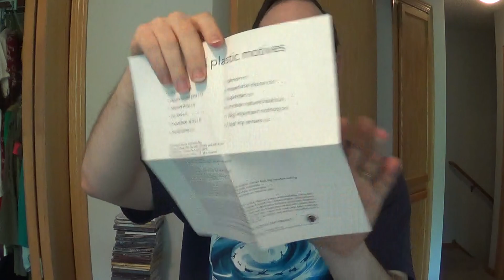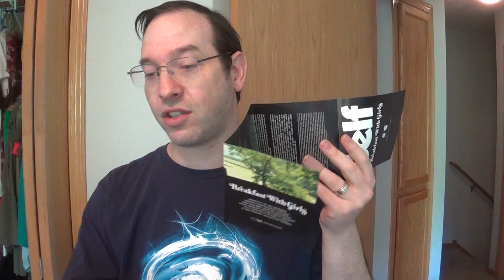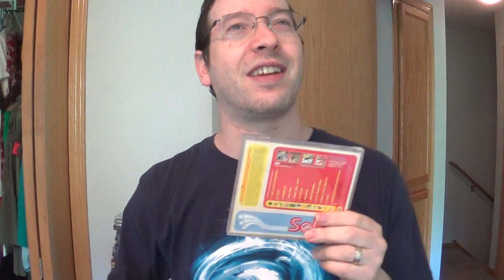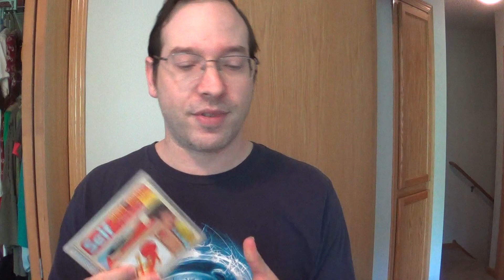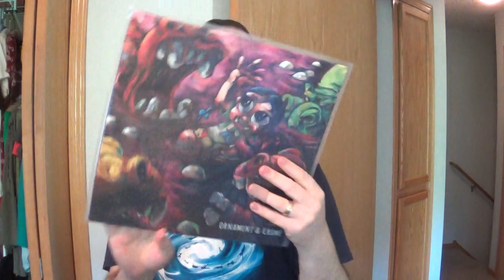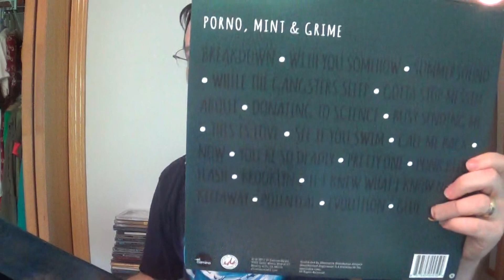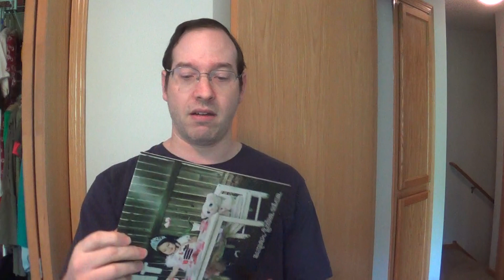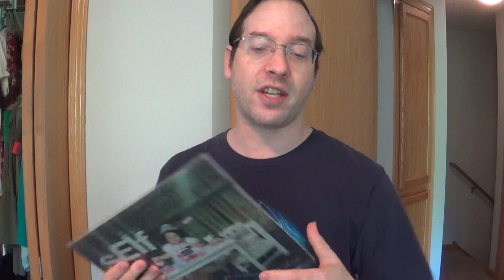sElf!!!!! (aka Matt Mahaffey)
I tell my story, show my cd and vinyl collection, and talk about nearly every sElf and Matt Mahaffey release I know about.